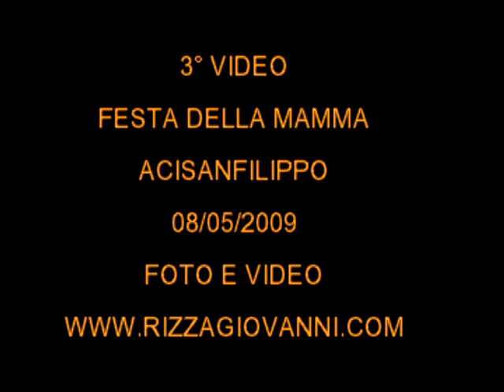3Festa della mamma09 AciI Sanfilippo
FESTA DELLA MAMMA ORGANIZZATA DALL'ASSESSORE ALLA PROVINCIA ASCENZIO MAESANO